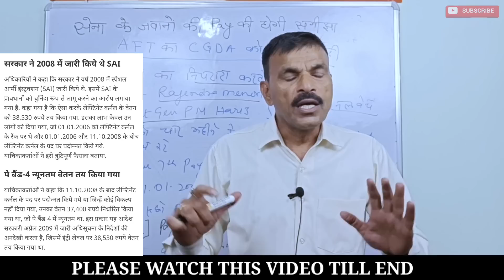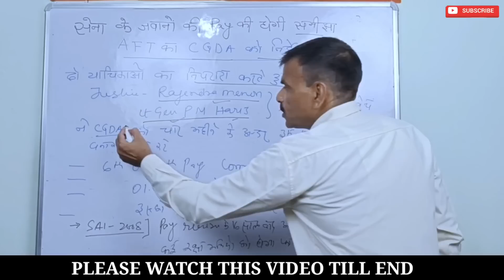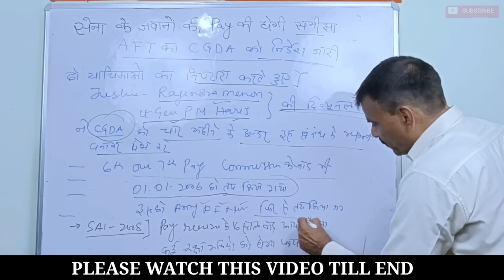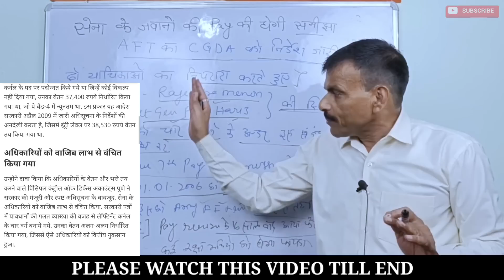Pay revision पर 16 साल बाद बड़ा फैसला, AFT ने CGDA को दिया निर्देश जवानों को होगा लाखों का फायदा!!